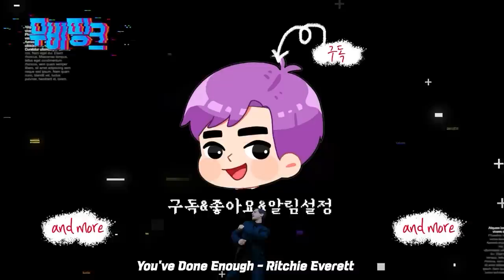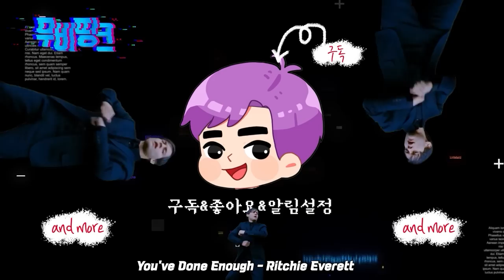디즈니 플러스 ≪미즈 마블≫ 정주행 몰아보기! [줄거리 요약 총정리]